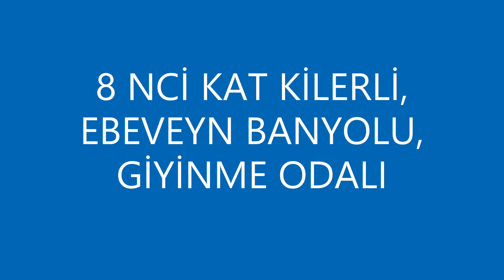SATILIK ANKARA ETİMESGUT SÜVARİ MAH.3+1 155 M2 NET DAİRE KIŞ BAHÇELİ BALKON KİLER EBEVEYN BANYO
İPEK DEMİRCAN GAYRİMENKUL ERYAMAN
GAYRİMENKULLERİNİZ
30 GÜN İÇİNDE DEĞERİNDEN SATILIR
GAYRİMENKULLERİNİZ
10 GÜN İÇİNDE KİRAYA VERİLİR.
YENİMAHALLE
ERYAMAN
ETİMESGUT
SİNCAN
ÇANKAYA
KEÇİÖREN
MAMAK
KALECİK
AKYURT
SATILIK VE KİRALIKLARINIZ İÇİN
ARAMANIZ YETERLİ
İPEK DEMİRCAN GAYRİMENKUL
GAYRİMENKULDE ÇÖZÜM ORTAĞINIZ
ŞEHİT OSMAN AVCI MH.MALAZGİRT 1071 CD. HİLL TOWER GÖKSU RESİDANS NO:46B/12 (KAT 2) ERYAMAN ETİMESGUT ANKARA